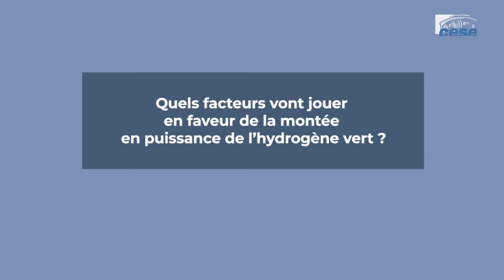Olivier CARRE (Amarenco France) - financement des investissements nécessaires - cese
Questions à  M. Olivier CARRE, directeur général d’Amarenco France, auditionné par la Section économie et fiances du CESE dans le cadre de la saisine : "Le financement des investissements nécessaires pour l'avenir : enjeux et déclinaisons".